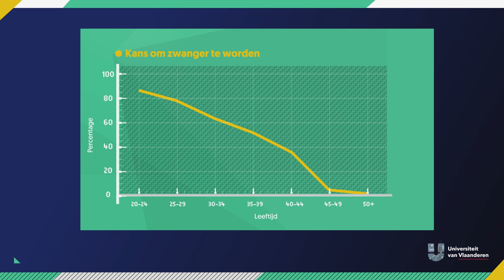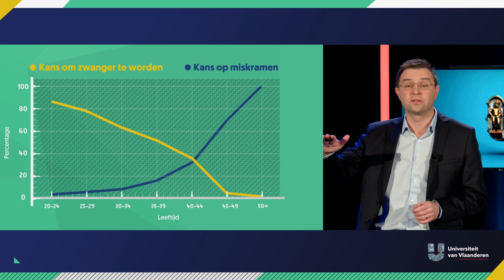Waarom kost het koppels vaak moeite om kinderen te krijgen?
Bij één op zeven koppels lukt het niet vanzelf om kinderen te krijgen. Wat als je al  lang probeert en toch niet zwanger geraakt? Professor Christophe Blockeel werkt op de fertiliteitsafdeling van het UZ Brussel. Hij kijkt naar de oorzaken en zoekt mee naar oplossingen, Dit college hoort thuis in het thema "forever young". U raadt het al: de leeftijd van de vrouw heeft er iets mee te maken.